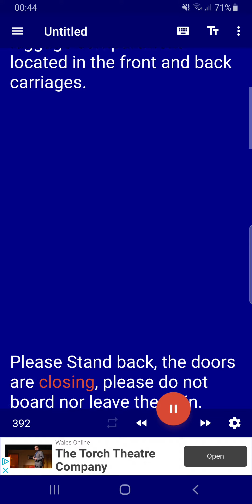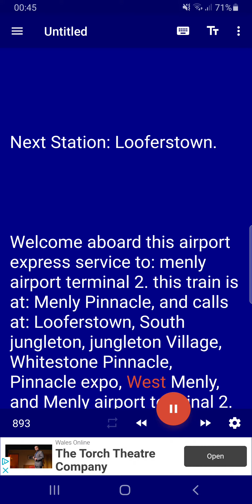PCTA Airport Express announcements part 1